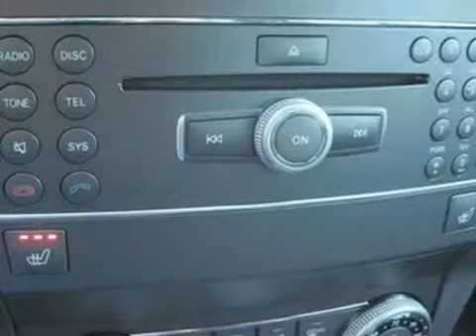2012 Mercedes-Benz GLK-Class M8994 in State College, PA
If you are looking for real value on a great new car, StateCollegeMotors.com invites you to come in and test drive this 2012 Mercedes-Benz GLK-Class, stock# M8994. We are conveniently located near State College, PA and known for our great selection, reliability and quality. Come take a look at this 2012 Mercedes-Benz GLK-Class today.

StateCollegeMotors.com
3280 W. College Ave.

StateCollegeMotors.com - is the place to find new cars and used cars in State College, PA. You can search our new inventory and used inventory online, get new car pricing and receive free no obligation price quotes. When you get ready to buy a car, StateCollegeMotors.com wants to help. Each car listed on our website includes detailed specs, prices, mileage, pictures, and more. Save time and money buying a car through our Mercedes-Benz, Sprinter, Nissan, Volvo, Audi, and Volkswagen dealership websites online. Good and bad credit auto loan specialists are here to help you apply for an auto loan, regardless of your situation.